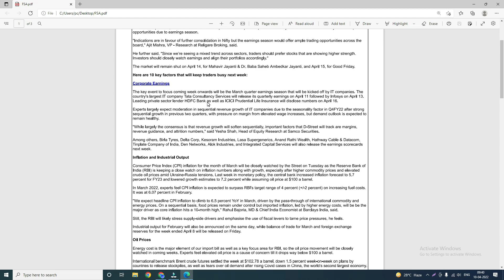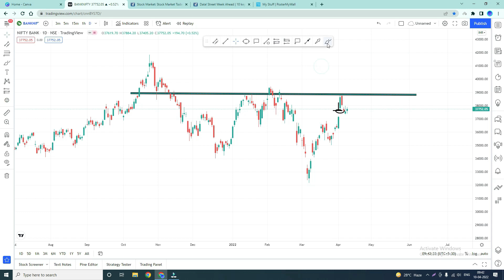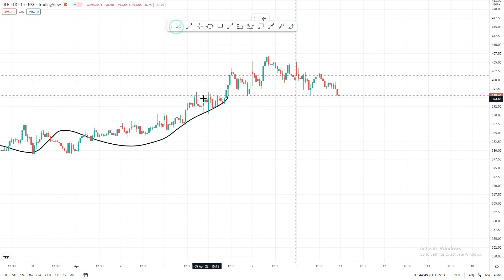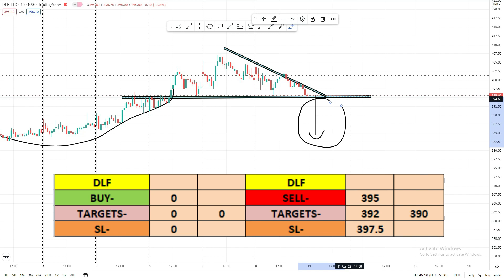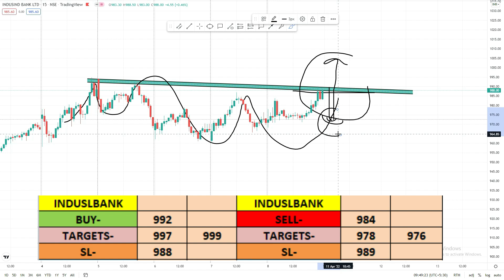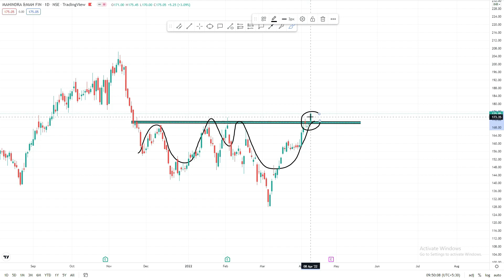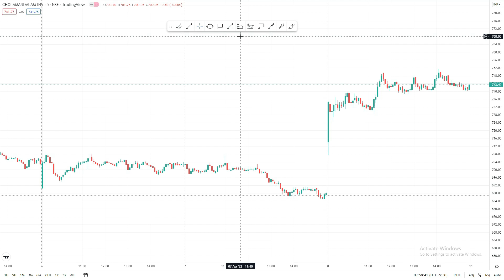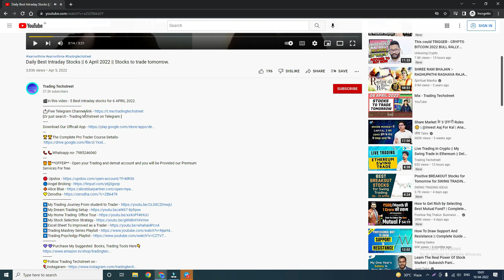Nifty Prediction and Bank Nifty Analysis for Monday | 11 April 2022 | Bank NIFTY Tomorrow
🏆🏆The Complete Pro Trader Course Details-

TOPICS COVERED IN THIS VIDEO :

1) NIFTY 50 ANALYSIS FOR 11 April  2022
2) BANKNIFTY ANALYSIS FOR 11 April  2022
3) NIFTY AND BANKNIFTY CHART ANALYSIS FOR 11 April  2022

Nifty Forecast
nifty
Nifty Nifty
nifty share price
bank nifty
nifty 50
bank nifty share price
nifty today
nifty tomorrow
nifty analysis
banknifty analysis
nifty prediction
banknifty
nifty
nifty tomorrow
nifty tomorrow
nifty analysis
banknifty analysis
nifty prediction
banknifty
nifty
nifty nifty
nifty live
Monday market prediction
01 August bank nifty
01 August market
01 August market analysis
01 August nifty
Monday market prediction
bank nifty
Monday market
nifty
nifty 50
nifty 50 tomorrow prediction
nifty analysis